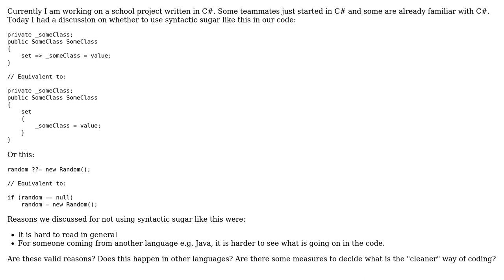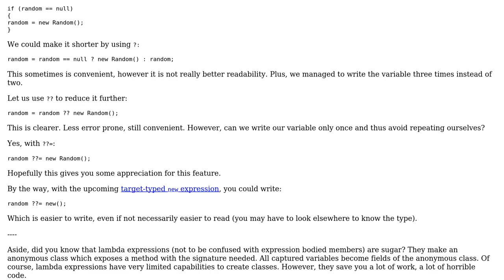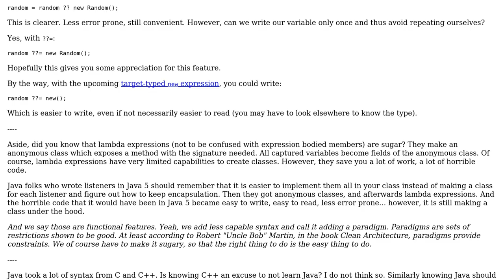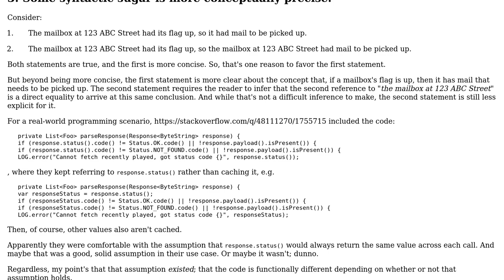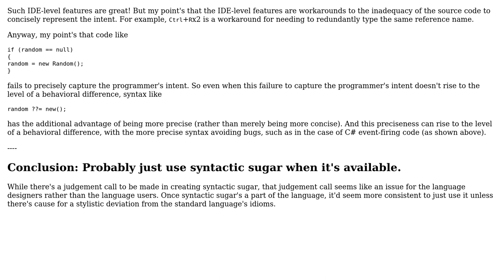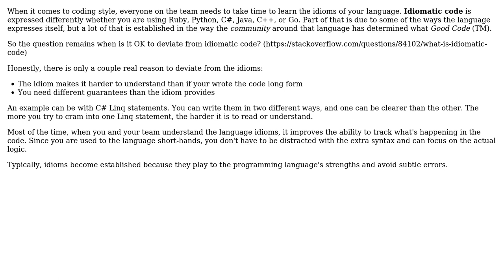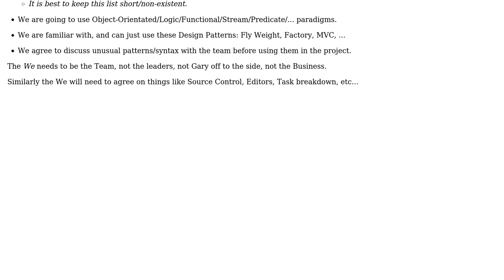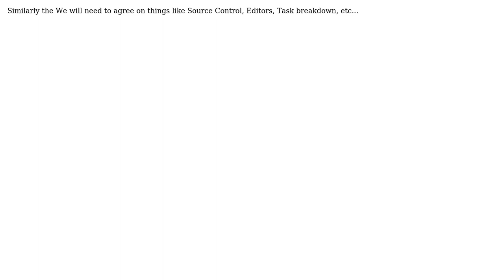When to use / not use syntactic sugar (7 Solutions!!)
When to use / not use syntactic sugar

With thanks & praise to God, and with thanks to the many people who have made this project possible! | Content (except music & images) licensed under CC BY-SA | Music | Images & others | With thanks to user Theraot user Nat user Kain0_0 user J.G. user Gertjan Brouwer user Doc Brown user cjs user candied_orange user Berin Loritsch and the Stack Exchange Network Trademarks are property of their respective owners. You are responsible for your own actions.